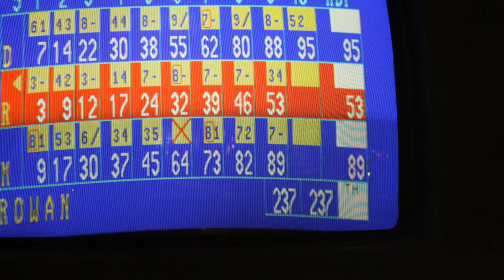Photos of Rowan's 3rd birthday and Christmas 2012